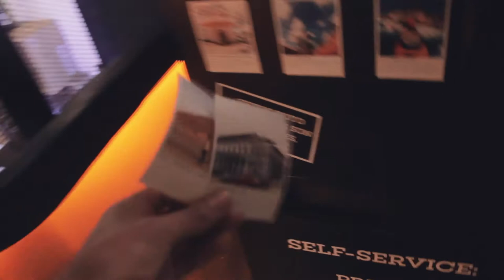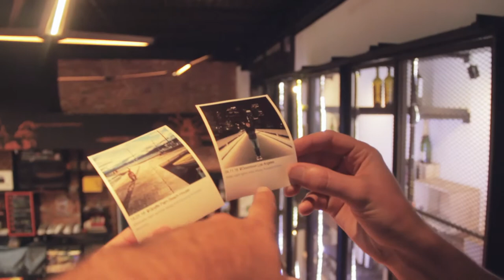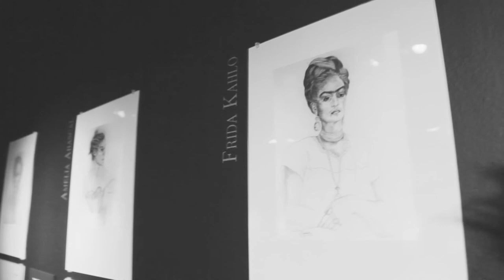CHAPULTEPEC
We visited Museo de Art Moderno, Chapultepec caslte and lake. We closed the day in Mercado Roma.